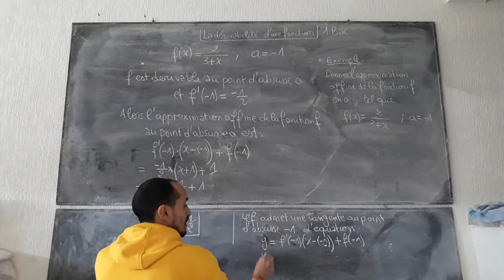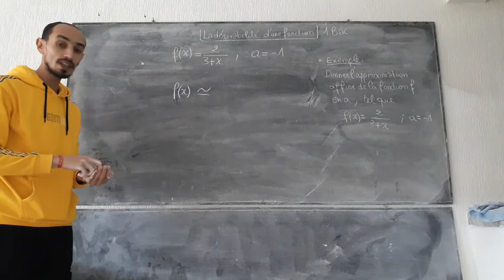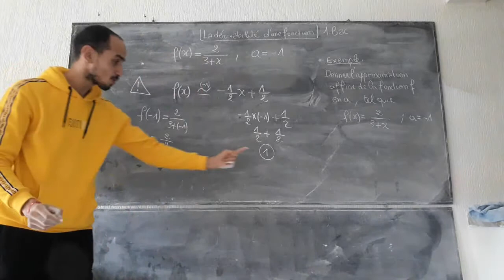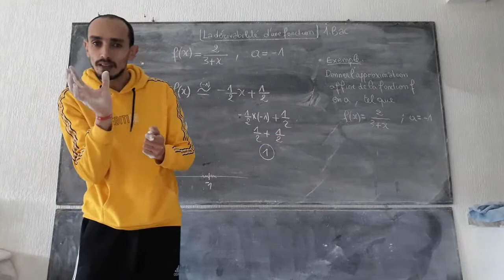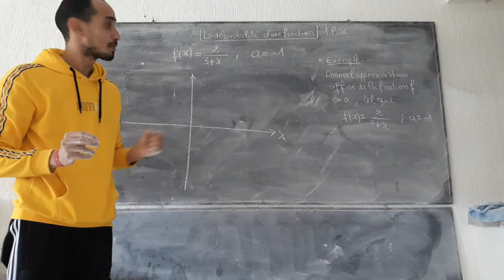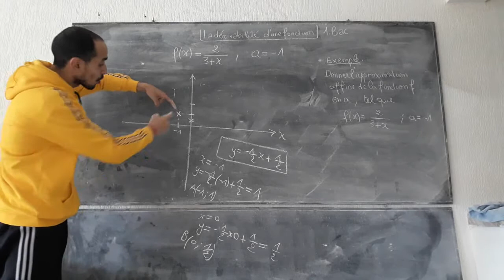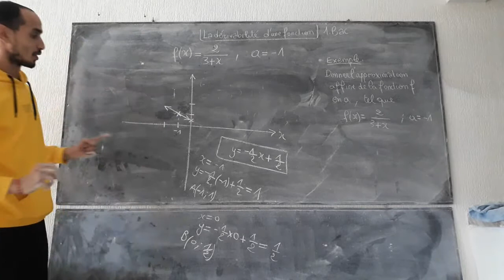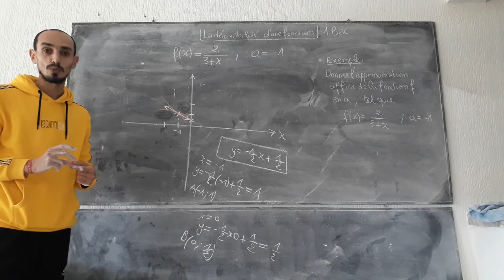La dérivabilité d'une fonction - Cours&&Exercices - 1ère année Bac - partie 7